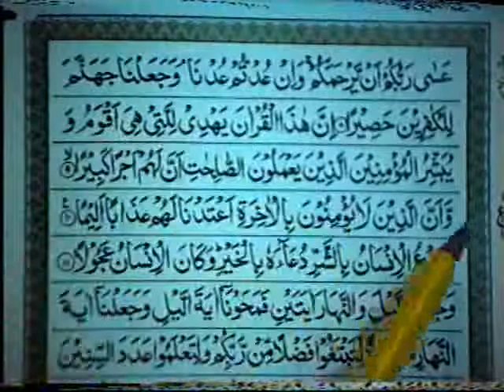ذرا نم ہو تو مٹی بڑی ذرخیز ہے -حافظ نوید احمد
This Lecture is an introduction to Quran Academy Commerce Collge
which has been closed but on the same location a Quran Academy is serving the same purposes as stated in the Lecture
Teaching of Arabic Language , Tajweed , Quranic Fikr via muntakhab Nisab , Fiqah , Seerat and many more.